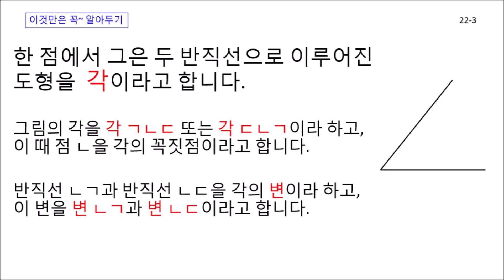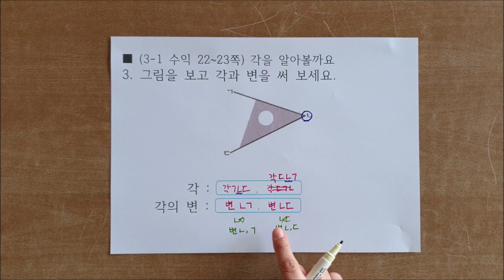3학년 1학기 2. 평면도형 (수학익힘 22쪽 3번)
3학년 1학기 2. 평면도형
수학익힘 22쪽 3번 풀이